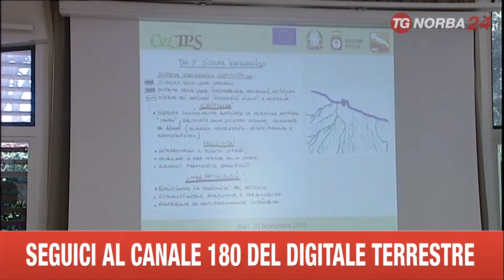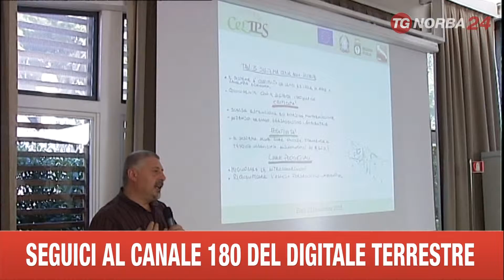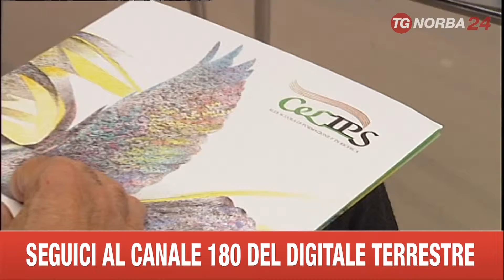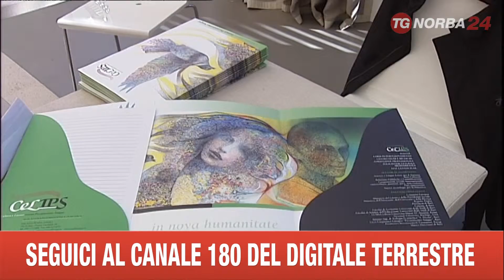BARI WORKSHOP PAESAGGI POSSIBILI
RIQUALIFICARE LE CITTA’ GRAZIE ALLE OPPORTUNITA’ DEL PIANO PAESAGGISTICO IN PUGLIA, NE HANNO PARLATO  DOCENTI E STUDENTI DI UNA SCUOLA DI ALTA FORMAZIONE.